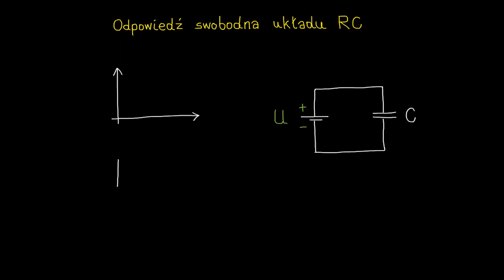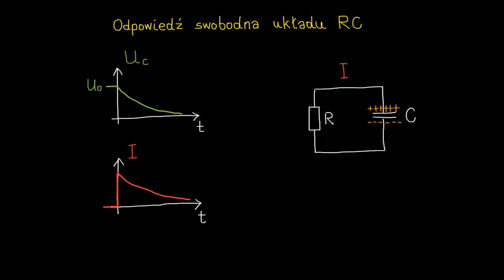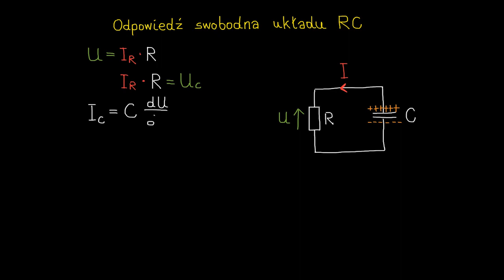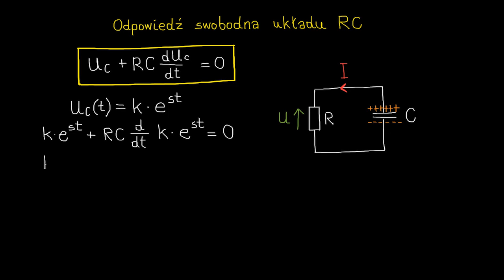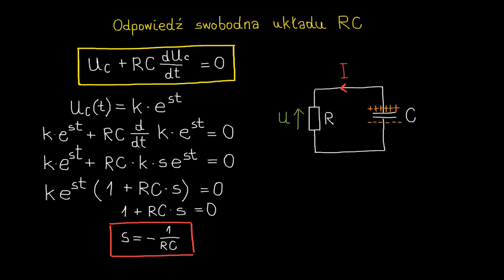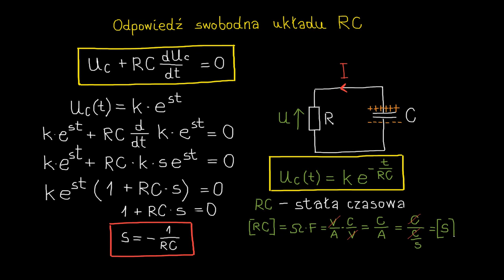Odpowiedź swobodna układu RC